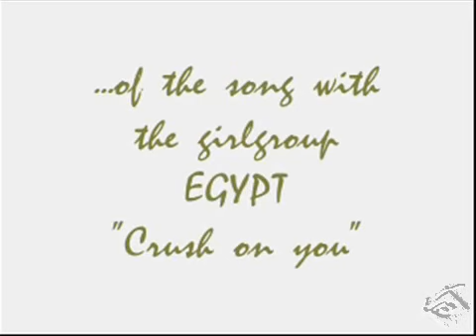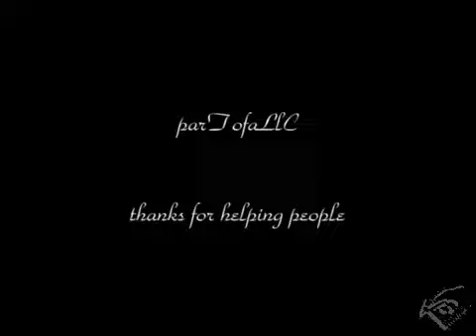Lisa Lopes in the shower (my little Memory)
Lisa sings this song while showering. Her last Day. In Memory...